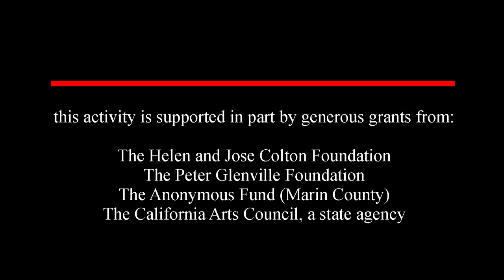A military action awakens a traumatic memory — a musical excerpt from "Both Ends of the Barrel"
Veteran Aramis Calderon found himself reliving a childhood trauma while learning to deal with trauma from his time in the Army. Here is an excerpt from one of the songs dramatizing this strangely parallel situation. Based on the true story by Aramis Calderon; music and lyrics by Dusty Sanders;  Directed and dramaturged by Catie O’Donnell, and featuring Ryland Shelton.
For this webseries, New Musicals Inc. has paired veteran honorees with an artistic team comprised of a composer, lyricist, director, and dramaturg, and then helped to shape their story into a short musical retelling in a digital platform.
This project is hosted by New Musicals Inc.
This activity is supported in part by generous grants from: the Helen and Jose Colton Foundation; the Peter Glenville Foundation; the Anonymous Fund (Marin County); and the California Arts Council, a state agency.
To see more from this series, and to learn more about the project, and to view future episodes as they are released, New Musicals Inc.
We create new musicals.